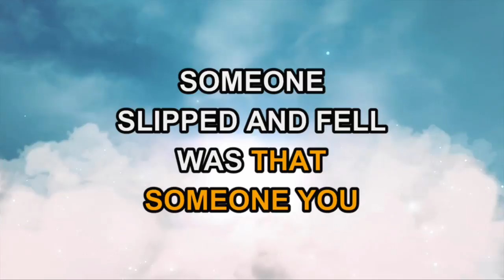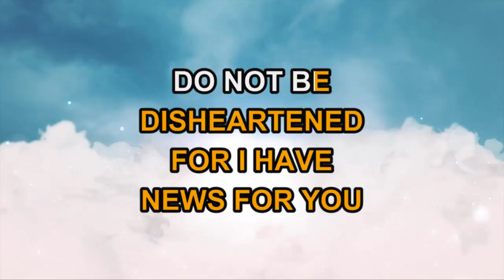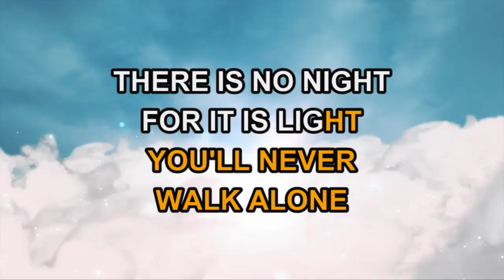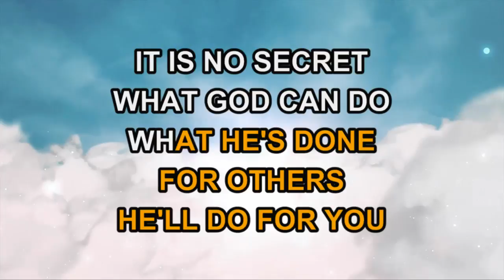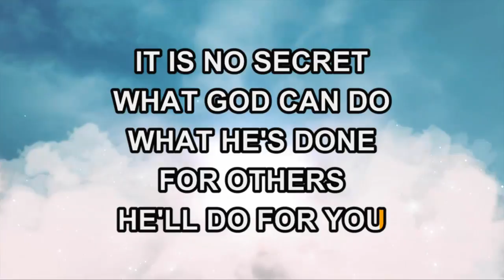Elvis Presley - It Is No Secret (What God Can Do) (Karaoke)